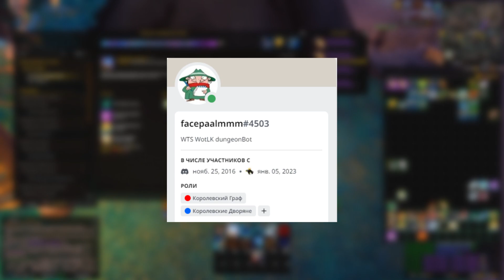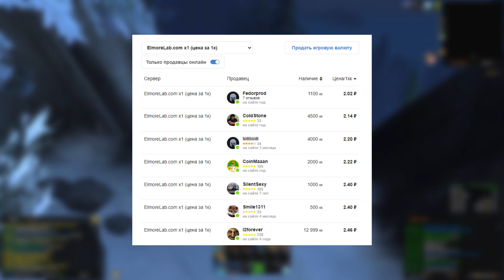👑Мысли вслух: Цена голды, дорожная карта Dragonflight, рмт проекты 2023г.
В данном видео я хочу обсудить дорожную карту dragonflight, обсудить цены на голду и стоит ли начинать рмтшить в вов, а так же немного поговорим о проектах  которые можно попробовать освоить.